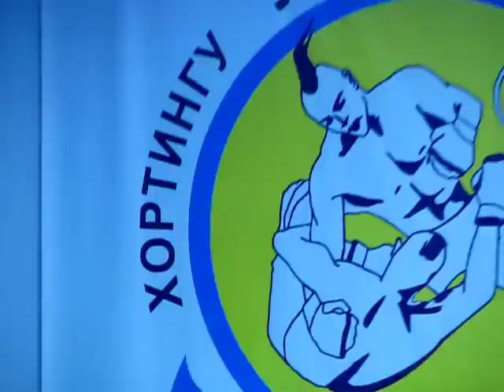ММА ХОРТИНГ. Новогодний детский турнир от 4 до 11 лет. Главный судья - Алексей Паращенко, г. Киев